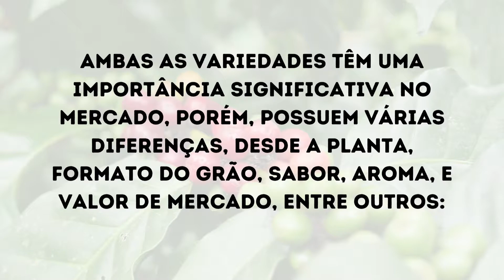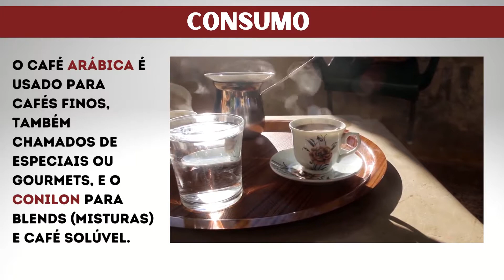CAFÉ ARÁBICA X CAFÉ CONILON | PRINCIPAIS DIFERENÇAS ENTRE AS VARIEDADES